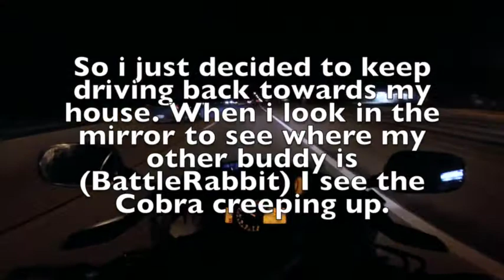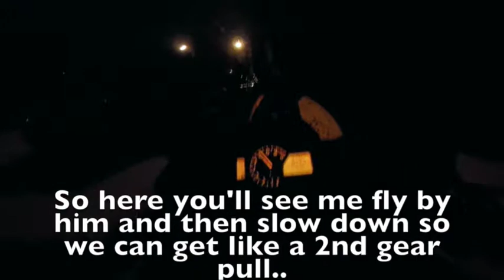Motorcycle vs Cobra 130+mph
Motorcycle vs Cobra

This video was filmed in Mexico

So we this is driving back from dinner one night and i roll up on what looks to be an 01'-03' Cobra. I know it wasnt an 04' but anyways it was pretty nice. Sounded freaking amazing! I started to mess with him to see if maybe he would run with me and he did.

This was filmed with my GoPro helmet mount.

Me and BattleRabbit (link to his channel below) were connected via SENA Bluetooth. We were fully aware of eachothers whereabouts as well as cars around us.